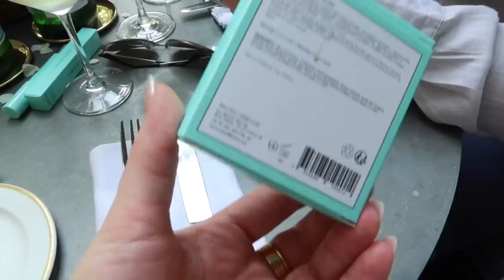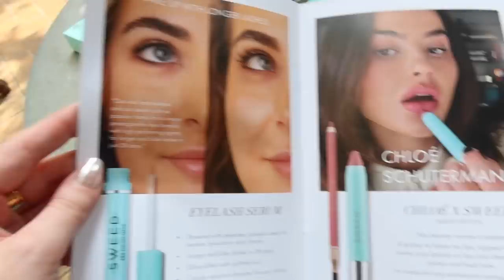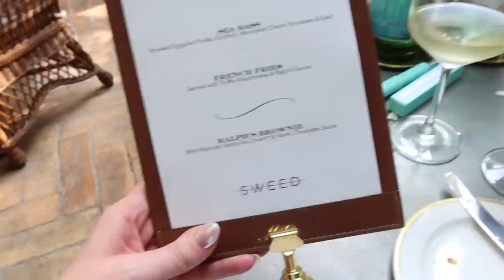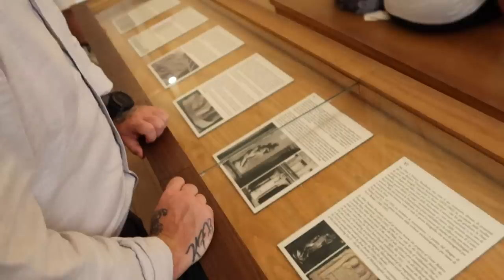PRIMA VOLTA A MILANO CON MICHAEL!!!!!!